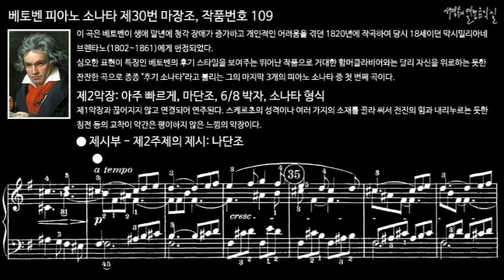베토벤 피아노 소나타 제30번 마장조, 작품번호 109 제2악장 제시부 - 제2주제의 제시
이 곡은 베토벤이 생애 말년에 청각 장애가 증가하고 개인적인 어려움을 겪던 1820년에 작곡하여 당시 18세이던 막시밀리아네 브렌타노(1802~1861)에게 헌정되었다.

심오한 표현이 특징인 베토벤의 후기 스타일을 보여주는 뛰어난 작품이다. 거대한 함머클라비어와는 달리 자신을 위로하는 듯한 잔잔한 곡으로 종종 "후기 소나타"라고 불리는 그의 마지막 3개의 피아노 소나타 중 첫 번째 곡이다.

1개의 악장에 다른 2개의 주제를 사용한 대담한 형식의 소나타이다. 전체적으로 지극히 정돈되어 있지만 내면적으로 용솟음치는 환상을 느낄 수 있는 드물게 유연한 악장이다.

II. Prestissimo, E minor, 6/8 meter, Sonata form
제2악장: 아주 빠르게, 마단조, 6/8 박자, 소나타 형식
제1악장과 끊어지지 않고 연결되어 연주된다. 스케르초의 성격이나 여러 가지의 소재를 골라 써서 전진의 힘과 내리누르는 듯한 침전 등의 교착이 약간은 평이하지 않은 느낌의 악장이다.

피아노 소나타 제30번 마장조, 작품번호 109 Piano Sonata No. 30 in E Major, Op. 109